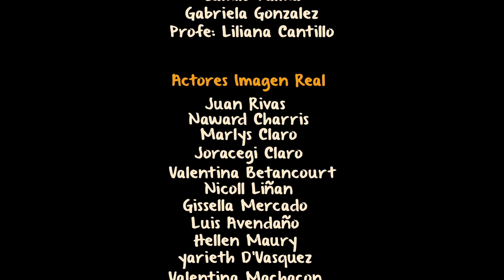3 HISTORIAS CORTAS DE MACONDO 2024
Este vídeo es resultado audiovisual del trabajo creativo realizado por niños y jóvenes del municipio de Aracataca (Magdalena), acompañados de jóvenes artistas del IED Fundación Pies Descalzos de Barranquilla, bajo la tutoría de la profesora Karem Fabregas Romero, logrando como resultado llevar a la esfera plástica los textos creados por los niños y jóvenes de este municipio magdalenense, en el  proyecto “Palabras, mariposas y pinceles, una nueva mirada a Macondo”.

Este acercamiento artístico fue un espacio de reinterpretación de la obra literaria Garciamarquiana, donde posterior a la lectura de fragmentos de la obra ‘Cien años de Soledad, los jóvenes dibujaban, pintaban y escribían su propia versión del texto.

Este corto animado fue coordinado por la licenciada magíster Ivethe Noriega Herazo; producido por la Universidad del Magdalena, a través de la Casa Museo Gabriel García Márquez, con el apoyo del Ministerio de Cultura; bajo la dirección del por el realizador audiovisual Mauricio García Matamoros en el Laboratorio de Artes Digitales apoyado desde la Vicerrectoría de Extensión y Proyección Social de la Alma Mater.